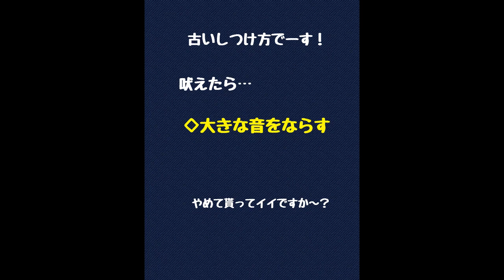強制的なしつけをやめてこんな風に変わってきました1ヶ月半ポメラニアン10歳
『犬に吠えられても
吠えなくなり
じっと様子を見るだけになりました』
と
嬉しすぎるラインが届いたのは
受講から３週間
ぐいぐい引っ張ったり
しなくなってきました
と
動画が届きました～！
受講まえね
あまり大きな声では
言えない話です
吠えたらね
あるトレーナーさんに羽交い絞め（はがいじめ）に
されたそうです
え？
羽交い絞め（はがいじめ）？
なに？
それ？
ワンちゃん動けないじゃん
でね・・・
その時
トレーナーさんの手を咬んだそうです
そう
イヤだったのですよね
止めて～～って
言葉がないから
止めてくれなかったから
仕方なく咬んだ
ワンちゃんは当たり前の行動を
とっただけの話
なのに
その
トレーナーさんは咬まれたあと
ワンちゃんを押さえつけて
『おまえ咬んだな～～！』って
言われたそうです
大変残念ですが
最低の行動ですよね？
イヤだって事するから
イヤに決まってるじゃん
いまでも
こんな風に強制的なしつけ方を
されるトレーナーさんがおられるようですね
それ！
古い！
そんな
トレーニングはすぐに止めたそうです
吠えて困るのは一緒だから
次の手段ね
ネットに書いてあった
空き缶に石をいれて
吠えたら投げていた
あらま！
それ！
ネットの情報
残念ながら
古い！
全く違う
絶対にしないでね
今
たくさんの情報が飛び交っています
どれがホント？
ですよね
犬に強制的に伝えるしつけ
つまり
リードショックや大きな音を立てる
羽交い絞めにする
押さえつける
犬にとってイヤな事をする
それ
罰やん
それが
少しでも正しいと思っておられる方
残念ですが
それ以上改善しないと思います
話を戻しますね
古いトレーニングの仕方は
全て止めました
そうしたら・・・
只今受講４回終了
こんな風にリードも緩んで
アイコンタクトが増えて
少しづつ吠えも減ってきたそうです
よかったね～～！
嬉しい限りですね
ポメラニアン　たぬきちちゃん　１０歳
しつけに年齢は関係ない！
引き続き全力で応援しま～～す！
今
SNSのお陰で情報が
飛び交ってますね
何が間違っていて
何が正解なのか
本当にわからなくなると思います
そんな時の確認方法・・・
現状のトレーニングで
少しでも良くなる方向に
変わってきたのか
そのままなのかを
判断します
変わらないのであれば
それ
もしかしたらムダ
もう一度
今のしつけ方でいいの？
って
見直す
そんなきっかけになれば嬉しいです
は
吠えるに特化した
飼い主さまむけの塾です
又は
【ひなたほっこり】ホームページ
年末年始も受付しています
但し
お返事遅くなるかも
いよいよ
今年も残すところあと2日
お掃除しましたか～～？
今日もYouTube見てくれて
嬉しいな
明日も全力で頑張るワン